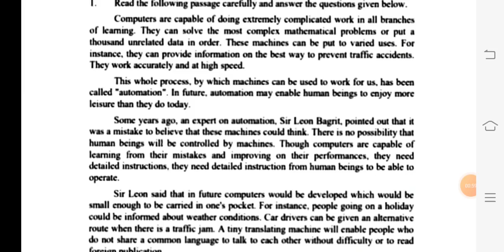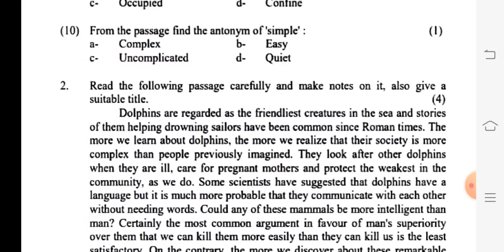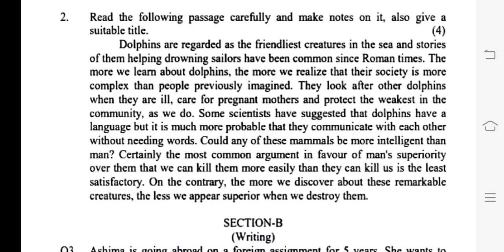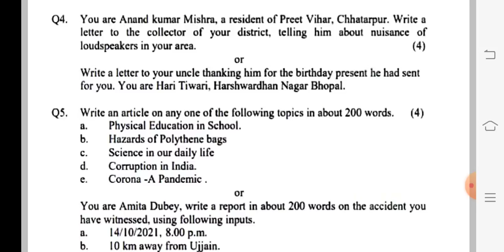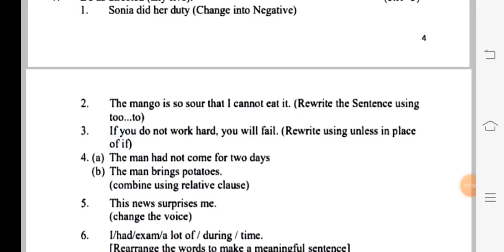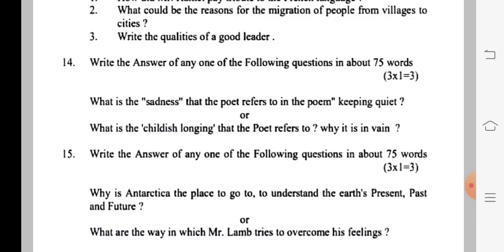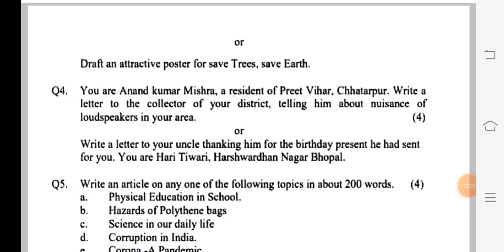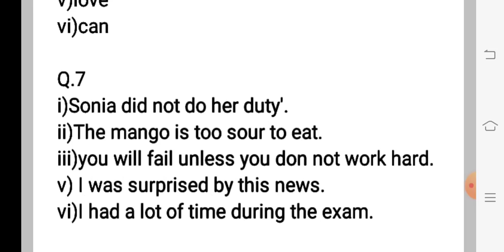class 12th english ruk jana nahi paper 2022/Mp Board/कक्षा 12वीं अंग्रेजी "रूक जाना नहीं" पेपर 2022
"Ruk Jana Nahi" Exam 15 June 2022 class 12th English paper Mp Board
___________________________solution paper

💯 असली पेपर 15 जून 2022

दोस्तों आज मैं लाया हूं आप सभी दोस्तों के लिए, कक्षा 12वीं अंग्रेजी "रुक जाना नहीं"  परीक्षा पेपर 2022

जैसा कि दोस्तों आप सभी को पता होगा कि , आपकी मध्य प्रदेश बोर्ड  परीक्षा  15 जून 2022 को पेपर अंग्रेजी "रुक जाना नहीं"  का होने वाला है।

100% असली  कक्षा 12वी अंग्रेजी रुक जाना नहीं  परीक्षा पेपर
एमपी बोर्ड

।।इस वीडियो को देखने के बाद आप सभी 80/80 अंक ले आओगे आपकी अंग्रेजी रुक जाना नहीं परीक्षा में।।

[असली असली पेपर कक्षा 12वीं अंग्रेजी रुक जाना नहीं वार्षिक पेपर 2022]

class 12th  (english) ruk Jana Nahi paper 2022 Mp Board Exam,
12th class english paper 2022 mp board,
Mp Board Exam class 12th english ruk Jana Nahi 2022,
varshik pariksha paper kashya 12 angreji ruk Jana Nahi 2022 mp board examination,
viral paper class 12th english ruk Jana Nahi paper 2022,
100% Real paper class 12th english Ruk Jana Nahi,
2022 real paper class 12th english ruk Jana nahi paper mp board,
15 june 2022 Real paper class 12th,
वार्षिक परीक्षा पेपर कक्षा 12वीं इंग्लिश रुक जाना नहीं परीक्षा  2022 एमपी बोर्ड,

॥15 जून 2022 का असली पेपर कक्षा 12वीं अंग्रेजी रुक जाना नहीं परीक्षा एमपी बोर्ड ॥

कक्षा 12वीं भौतिक विज्ञान रुक जाना नहीं परीक्षा पेपर 2022

class 12th business studies ruk jana nahi exam paper 2022

class 12th history ruk jana nahi exam paper 2022

class 12th sociology ruk jana nahi exam paper 2022

class 12th biology ruk jana nahi exam paper 2022

class 12th english ruk jana nahi exam paper 2022

class 12th chemistry (2) ruk jana nahi exam paper 2022

class 12th biology ruk Jana Nahi paper 2022 mp Board Exam

1St group

2nd group